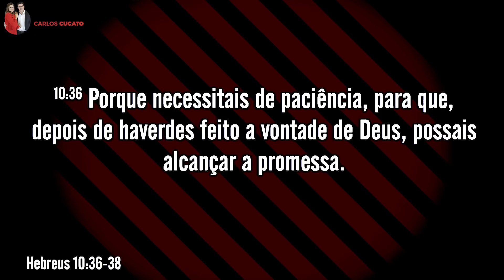"Porque necessitais de paciência"